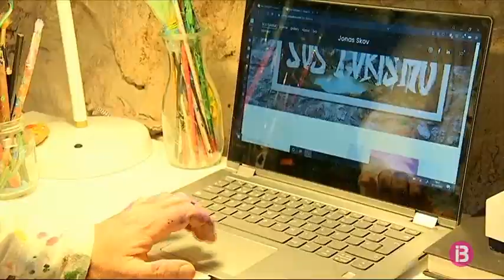Jonas Skov, de directiu d’empresa a artista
En Jonas Skov ha hagut de canviar el cotxe per la bicicleta. El que abans era una oficina, ara és el seu taller de creació. La pandèmia, ha canviat radicalment la seva vida. Era directiu d’una multinacional dedicada al turisme, i ara es dedica a la pintura. “Ara l’empresa no existeix i estic més tranquil” explica Skov.

Durant el confinament, va trobar en l’art la pau mental, la calma. I n’ha fet el seu ofici. Ara, pensa que els doblers no són el més important. I vol utilitzar el seu art per ajudar. Col·labora amb SOS Turisme, i SOS Mamas, venent còpies limitades de les seves obres. “L’objectiu, aquest mes, és arribar als 1500 euros. Amb això podriem donar de menjar a 100 persones. Aquesta és la meva benzina ara mateix”, afegeix.

Tot i que en Jonas podia tornar a Dinamarca i fer feina, ell no volia deixar l’illa. I així, ha descobert la seva creativitat. El seu benestar. I que la felicitat no es troba en els doblers, sinó en les petites coses que li dona la vida.